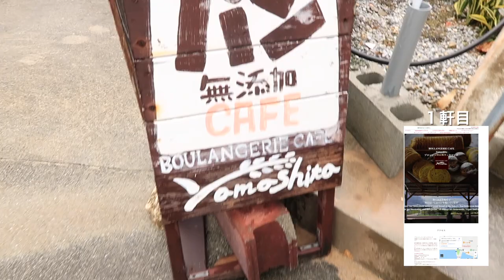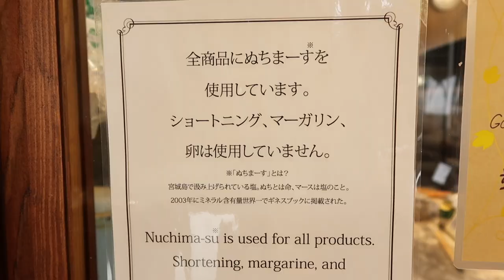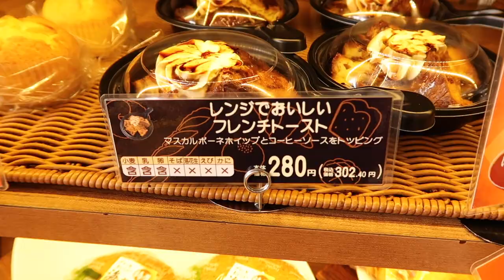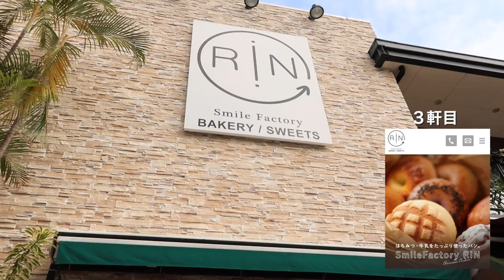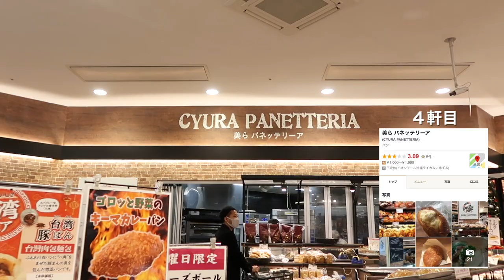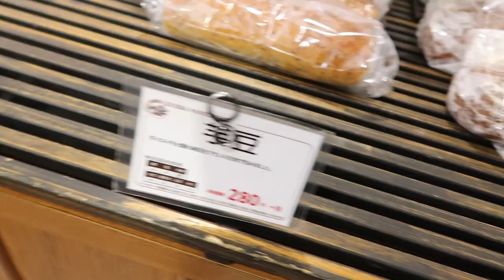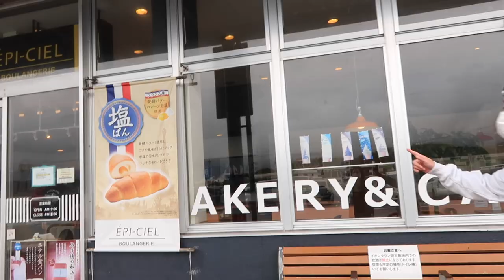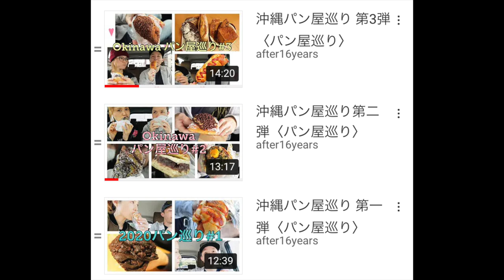パン屋さん巡り12月号🍞うるま市,読谷村,北谷町,北中城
Charlie & Anne